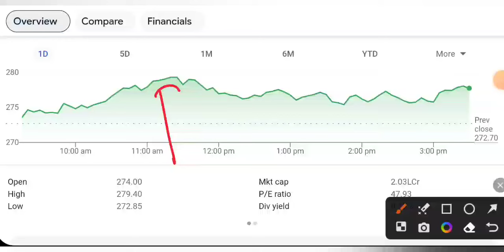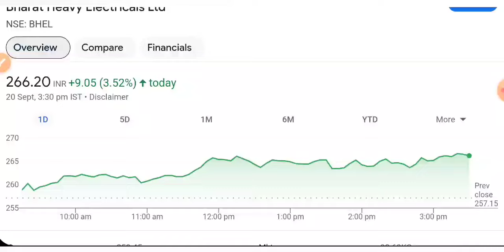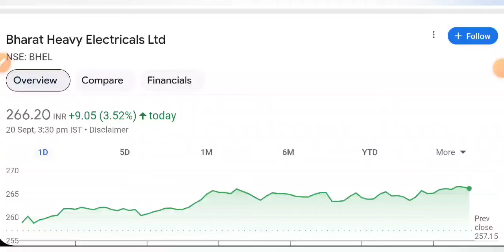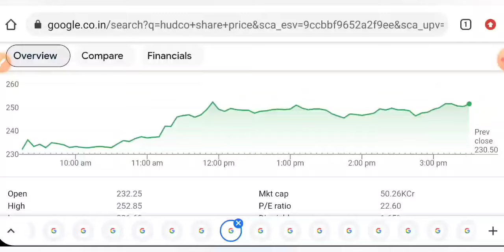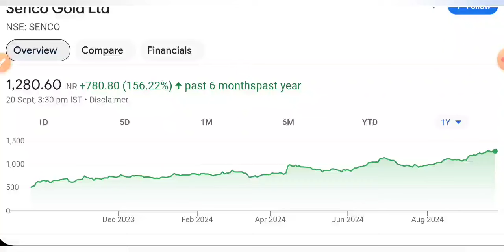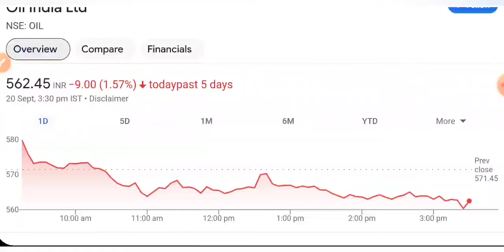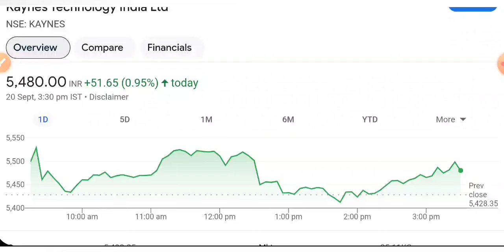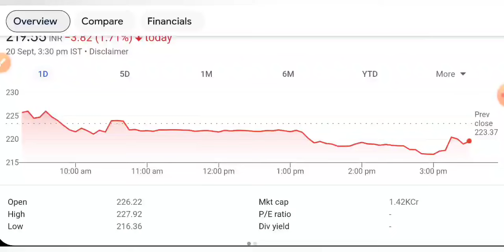कल जबरदस्त दौड़ेगा 🔥 SHARE MARKET LATEST NEWS TODAY • पूरा बाजार हिला देगा • STOCK MARKET INDIA